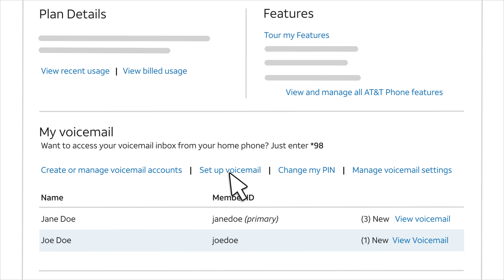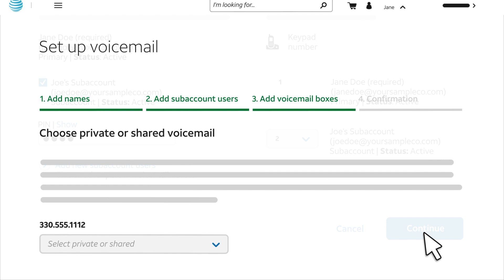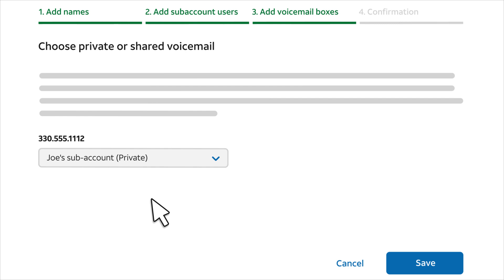Set Up Individual Voicemail Boxes | AT&T Phone for Business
As the primary account owner, you can set up individual voicemail boxes for your team. Watch and we'll show you how. "To leave a message for Jane, press "To leave a message for Joe in Accounts Payable, press "This is Joe in Accounts Payable." "Please leave a message!" Using myAT&T, Jane quickly set up a voicemail box for her Accounts Payable department. First, Jane signed into myAT&T and created a subaccount for Joe. To learn how, watch "Set Up User Subaccounts." Next, Jane went to the "Set up voicemail" page in myAT&T. Here's how to find it. On the "My Phone Service" page, scroll down and click "Set up voicemail." For the voicemail type choose "Advanced," and then click "Continue." On the "Set up voicemail" pages, the steps are shown at the top of the page. The "Continue" button at the bottom of each page saves your entries and gets you to the next step. On the first page, "Add names," label your phone numbers. Your purchased numbers are listed on the page. To label a number, just enter a name. Jot down the number you'll use for the new voicemail box. Next, on the "Add subaccount users" page, set up access to the voicemail box. To do this, choose the subaccount of the user who will have access. From the list of subaccounts on the left... ...Jane chooses Joe's subaccount. For the selected subaccount enter a PIN which will be used to access the voicemail box. On the right, choose the keypad number callers will press to leave a message. "To leave a message for Joe in Accounts Payable, press Finally, on the "Add voicemail boxes" page, link a phone number to the user's subaccount. Jane finds the number she named for Joe and links it to his subaccount. This is the last step. Click "Save"... and you'll see the confirmation page. Time to record new greetings! Remember to update your company greeting, adding the key presses for the new individual voicemail boxes... ...and record the greetings callers will hear